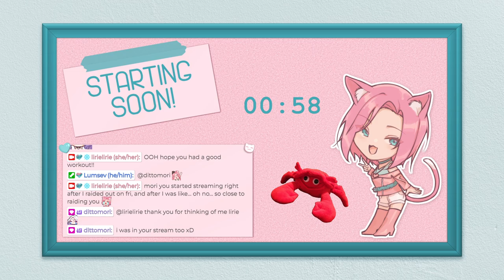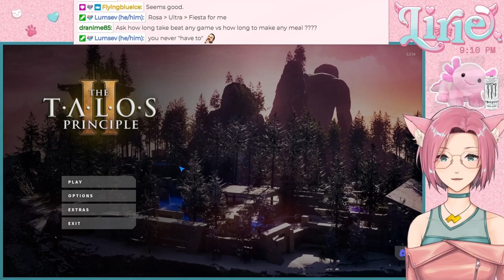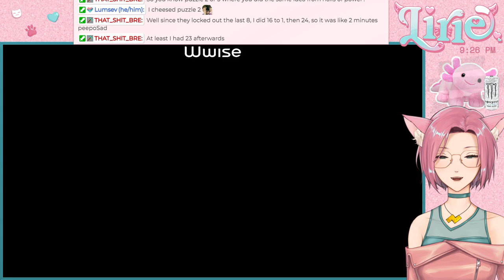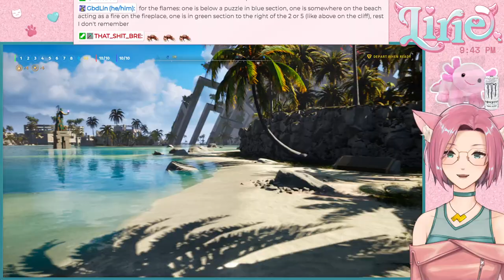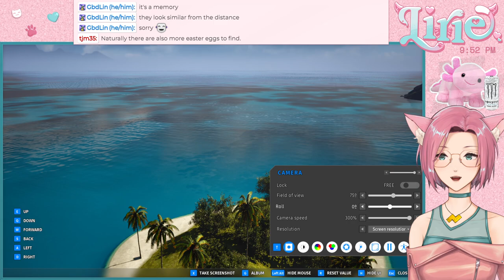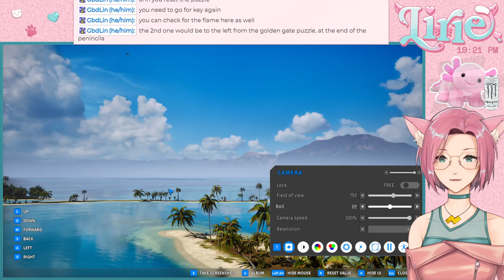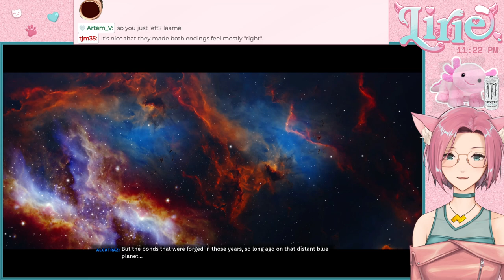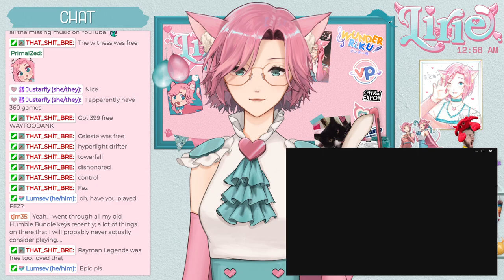THE TALOS PRINCIPLE 2 & LINELITH || finishing the VERY end of Into The Abyss, then Linelith!!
16:24 The Talos Principle 2: Road to Elysium DLC
2:30:57 Linelith